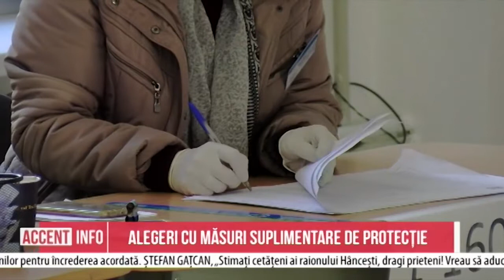Alegeri cu măsuri suplimentare de protecție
Ștefan Gațcan, candidat din partea  Partidului Socialiștilor, a câștigat noile alegeri parlamentare în circumscripția uninominală nr. 38 din Hâncești. Datele preliminare, transmise de Comisia Electorală Centrală, demonstrează că  Gațcan a primit sprijinul a peste 38% dintre alegătorii care au mers la urne în această duminică. Următorul candidat cu cel mai mare număr de voturi este Olesea Stamate, cu mai puțin de 32% din voturi.